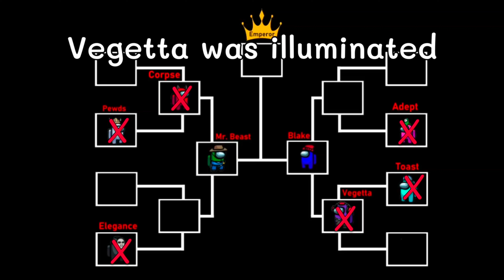Elimination Marble Race but Mr Beast... | Algolab